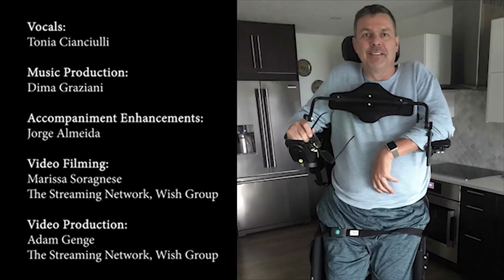RISE UP, Tonia Cianciulli, Andra Day Cover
This cover of Andra Day's song Rise Up is dedicated and in honour of my cousin, Eric. In February of 2017, Eric suffered an accident that completely severed his spinal cord. He was in ICU trauma for 6 days before he was stable enough for surgery. He fought to stay alive until his family arrived to say goodbye. He said goodbye. It was a miracle he survived. Eric is a paraplegic. His determination and will to live his best life is an inspiration to us all. I am truly honoured to call him family as I see how positive and motivated he is in the face of such overwhelming obstacles. Treat each and every day as a miracle. Eric realizes he will never walk again. He hopes stem cell treatment will help ease his pain. We love you Eric!

All ticket proceeds from my Christmas Concert 'The Heart's Obsession' will go to support ERIC'S RISE. Join us to support Eric and in celebration of his life and dedication to raise his and other's spirits and inspiration.

Tuesday December 18th, 7pm Islington United Church, Etobicoke.

Special THANK YOU in helping to create this special video:

Eric's sister, Donna for providing such meaningful images and video footage of Eric's journey.
Marissa Soragnese: Video filming, The Streaming Network
Dima Graziani: Music Production
Adam Genge: Video Production, The Streaming Network
Jorge Almeida: Accompaniment enhancement
Wish Group/Frank Cianciulli for supporting this cause and wish-come-true!